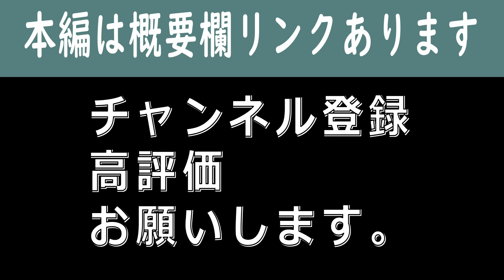質問者さん一刀両断。。。稼ぎとかじゃなくて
ワインを飲みつつ、雑談配信【切り抜きOK】